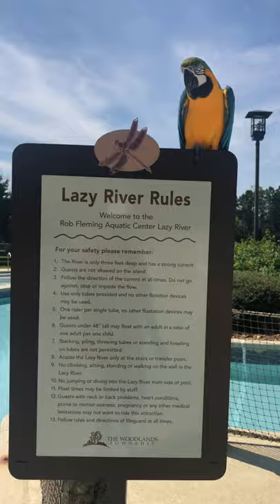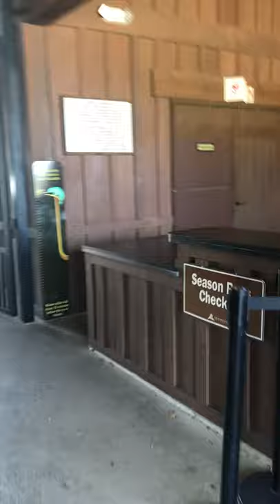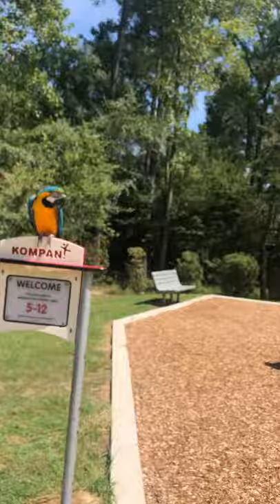Tiki Macaw Biking Rob Fleming Waterpark To Tree Ventures 2021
Tiki Macaw

Woodlands

9 September 2021